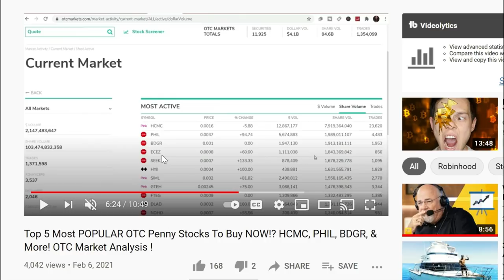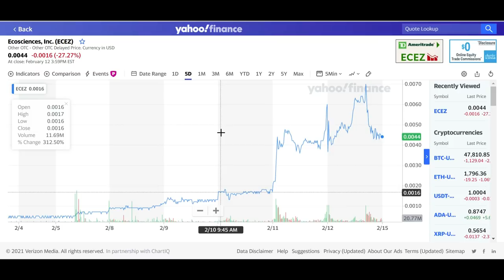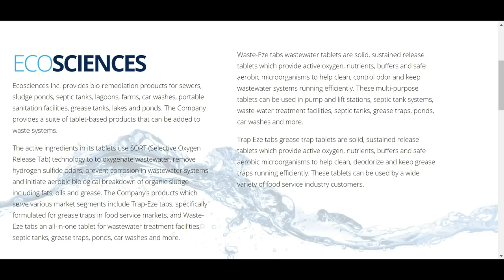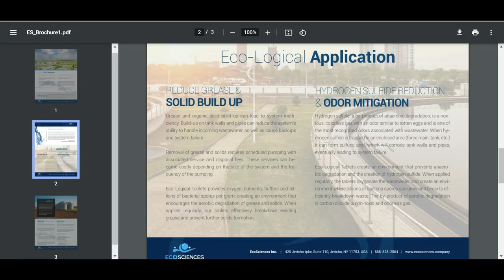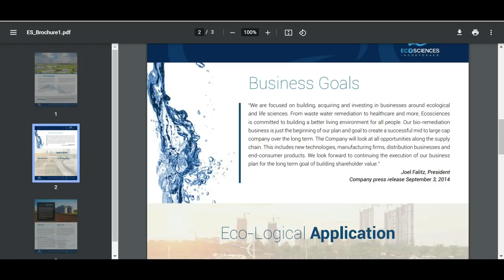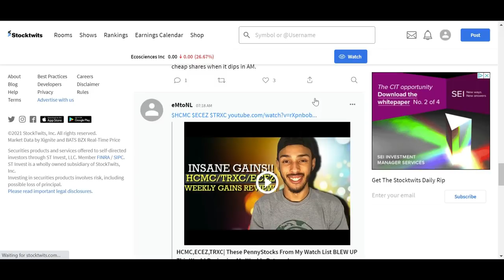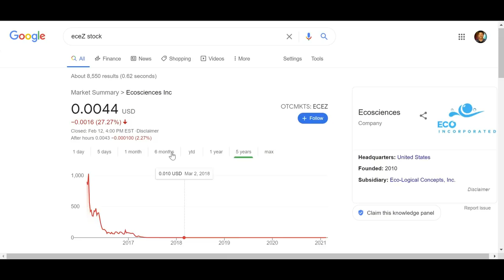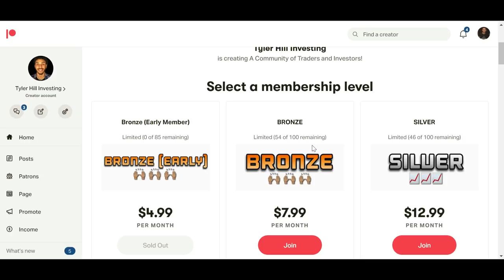(ECEZ) STOCK ANALYSIS! THIS $0.0044 Stock COULD EXPLODE MORE!!! Is EcoSciences Inc Stock A Buy Now??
EcoSciences Inc. (ECEZ) Has been having an INSANE week ! After my previous mentioning of this company it has rallied over 400% and seemingly still has room to grow! In today's video I will cover this company's overview, product line, product focus, and much more ! I hope you all enjoy!

To Start YOUR OWN Stock Journey And Potentially receive over $1800!!! In FREE Stocks , use my Webull sign up code!!